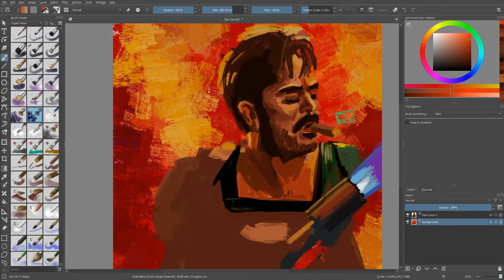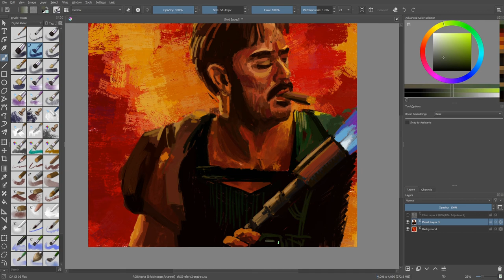Painting Timelapse S02E07 - Watchmen / Comedian (Jeffrey Dean Morgan)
Digital painting timelapse in Krita

Whole Process of painting. Total time cca 1hr 30mins [64x speed up]

Reference from the movie Watchmen (Zack Snyder, 2009)